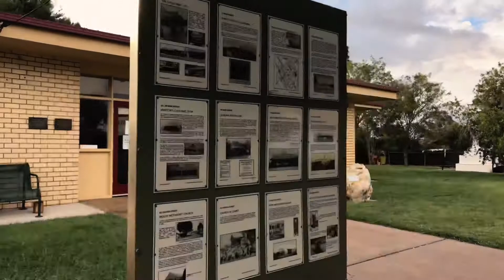Taking the Back Roads Minyip, Victoria aka: Coopers Crossing Home of the Flying Doctors TV Show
I rolled into Minyip, Victoria to attend their annual Show n Shine car show. Minyip was the location chosen to be “Coopers Crossing” in the 1980s TV Show “The Flying Doctors” and was also more recently used in the movie “The Dry”.
While I was in Minyip I got to meet Heather Ewart and the film crew who were filming a segment for my favourite ABC TV Show “Back Roads”.